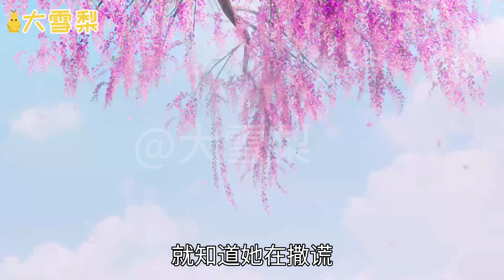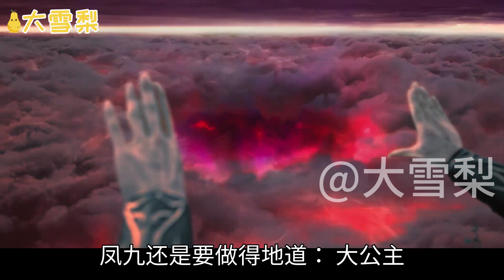枕上书同人作品半心恋七十